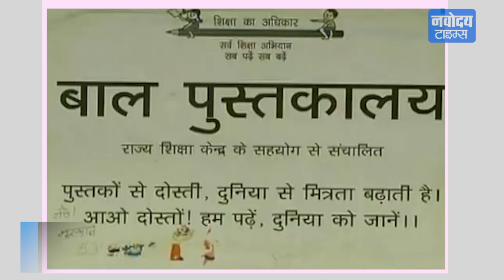9 साल की बच्ची Muskan जिसने 25 किताबों से शुरू की लाइब्रेरी, आज देश में है चर्चित, Muskan Ki Library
भोपाल में एक ऐसी लाइब्रेरी है... जिसे महज नौ साल की बच्ची ने चलाना शुरू किया और अब उस बच्ची की लाइब्रेरी के सब जगह चर्चे है अब पूरा देश इस बच्ची के साथ है...